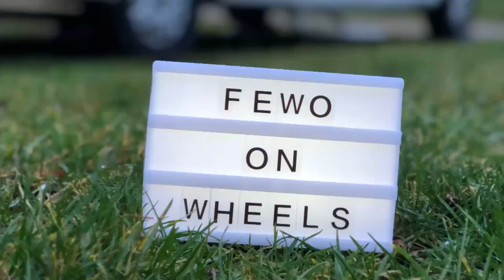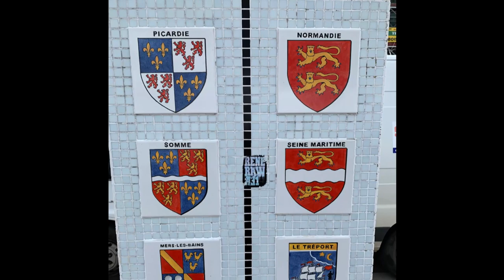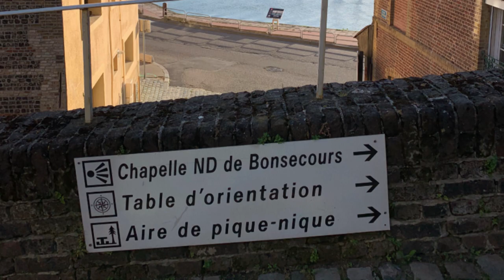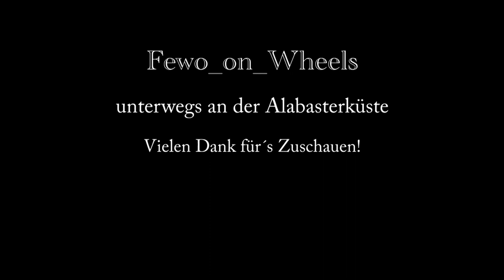Mit dem Wohnmobil in die Normandie: Alabasterküste Teil 1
Wir möchten Euch mitnehmen auf unsere Wohnmobilreise in die Normandie, in diesem Video gezielt an die Alabasterküste.

Auf unserer ersten Tour mit dem Wohnmobil nach Frankreich (2018) haben wir die Normandie nur kurz besucht und sind dann weiter in die Bretagne gefahren. Aber weil uns die besondere und abwechslungsreiche Natur in der Normandie so gut gefallen hat, sind wir im Juni 2019 gleich wieder hingefahren und haben uns für diese Reise gut zwei Wochen Zeit genommen.

Zuerst haben wir die Alabasterküste besucht, dann ging es weiter an die Côte Fleurie, zu den Landungsstränden und auf die Halbinsel Cotentin.

Im ersten Teil unserer Reise besuchen wir die Badeorte Le Tréport und Dieppe und lassen uns von ihrem Charme verzaubern. Außerdem machen wir eine besondere Küstenwanderung in Varengeville-sur-Mer unterhalb der Klippen von Vastérival.

Vielleicht können wir Euch überzeugen, dass Frankreich eine Reise (und auch mehr) wert ist bzw. Reiseerinnerungen wachrufen.

Viel Spaß wünschen
Kerstin und Olli

- - - - Unsere Partner-Programme - - - -
* Unser Amazon-Shop

* Allpowers (Für mehr mobile Power)

- - - - Unsere Übernachtungsplätze - - - -
Le Tréport
Quai Sadi Carnot
76470, Le Tréport

Dieppe
Boulevard Maréchal Foch
76200, Dieppe

- - - - Wanderungen bei Komoot - - - -
Le Tréport nach Mers-les-Bains

Unser Koch- und Küchen-Equipment:
* Omnia Backofen
* Neu: der beschichtet Omnia Backofen als Ergänzung
* Muffinform/Einsatz für den Omnia Backofen
* Silikonform/Einsatz für den Omina Backofen
* Cadac Grill Safari Chef
* Camping-Geschirr von Brunner/Melamin "Tivoli"

Unser Film-Equipment
* GoPro Hero 10
* Display Schutzfolie für GoPro Hero 10
* Insta360 One X2
* Drohne Mavic Mini mit Zubehör
(* inzwischen würden wir die Mavic Mini 2 kaufen

Wohnmobil-Einrichtung und Montagen
* Antirutschmatten für die Schränke
* Abus Rauchmelder
* Truma Level Control
* Wassertankdeckel Adapter für Gardenaanschluss „Water Twin“

Immer mit an Bord:
* Croozer Dog XXL

- - - - Zeitstempel - - - -
00:00 Intro
00:48 Le Tréport
03:38 Mers-les-Bains
05:55 Dieppe
07:31 Burg Dieppe
08:51 Abendspaziergang auf die Felsen
10:27 Falaises de Vastérival

- - - - Musik - - - -
Aus der YouTube AudioLibrary

Video kann unbezahlte Werbung wegen Ortsnennung und Markeneinblendung enthalten.